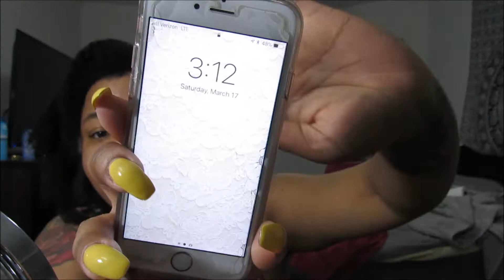Mini Twist on 4C hair ??? | small twist | Protective Style| PART 2 Weave take down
make sure you watch part one of my weave take down wash day routine !!!

SOME THINGS I ENJOY

-  video games
- ps4
- natural hair
- movies
-  going out
- DIY's
- reviews
- music
- traveling
- mine craft
- hair
- love and hip hop
- get ready with me GRWM
- transitioning hair

Makeup staples Used  (For the most part) -Beauty Routine

*Anastasia dipbrow pomade in chocolate
*LA Girl concealer in cool tan/ chestnut
*Maybelline fit me concealer in sand sable OR
* MAC pro long concealer NC35
*MAC pro concealer in pure orange
*Loreal true match foundation W7
*MAC fix plus
*Mac blunt -contour
*Tom Ford foundation in chestnut as bronzer
*Loreal Telescopic Mascara in black
*Stella Aqua glow water color blush - water blossom
*Becca Champagne pop
* Boscia white charcoal mattifying makeup setting spray

SKIN CARE STAPLES

*Alba Bontanica - acne face wash
*Alba Bontanica - Deep clean Astringent
* Sunday Riley - Good genes lactic acid treatment
*Juice Beauty - Stem Cellular anti- wrinkle  eye treatment
*Tarte - Maracuja oil